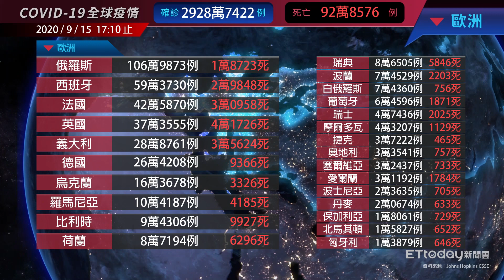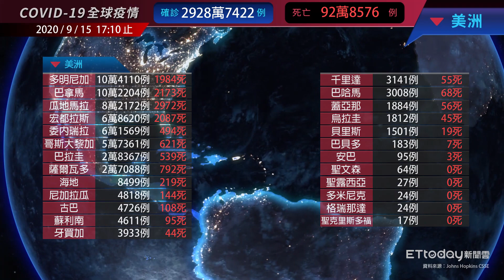COVID-19 新冠病毒全球疫情懶人包 全球確診數超過2928萬例 單日新增27.8萬例 ｜2020/9/15 17:10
2020/9/15 17:10 新冠肺炎(COVID-19)全球疫情，確診數共計2928萬7422例(本日新增27.8萬) / 92萬8576例死亡
美國655萬確診 / 印度493萬確診 / 巴西434萬確診

00:00 亞洲
00:12 大洋洲
00:19 中東
00:28 歐洲
00:44 非洲
01:03 美洲
01:16 主要國家